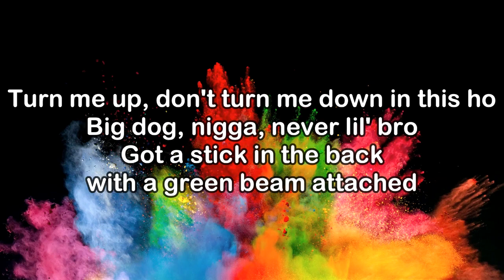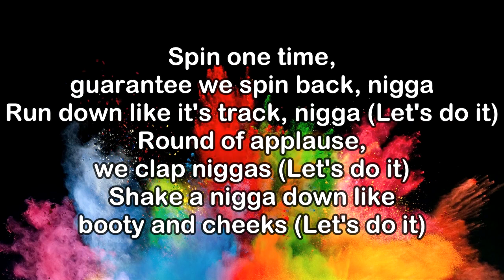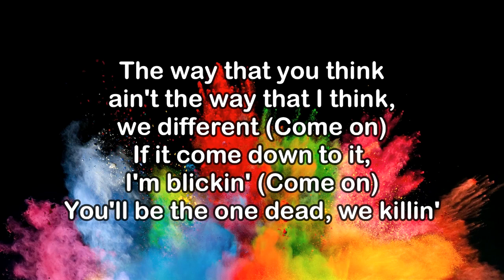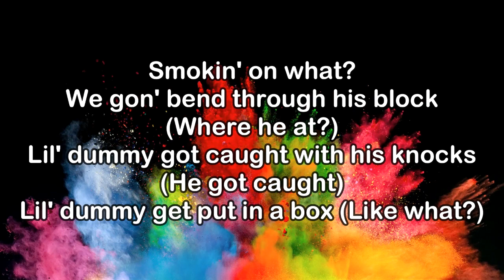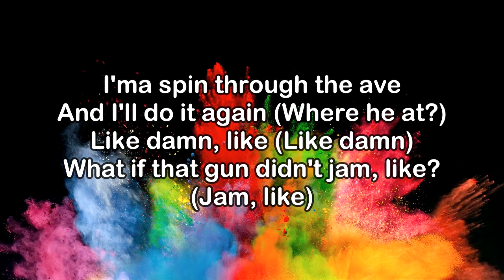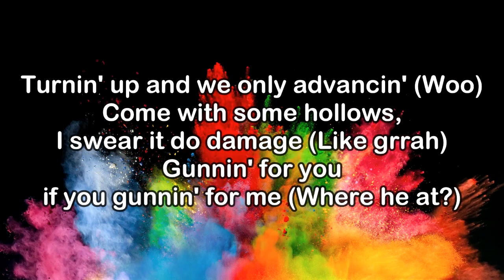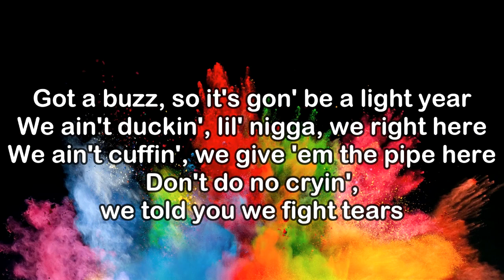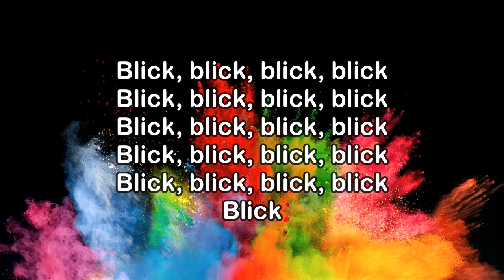Scarlip Ft. NLE Choppa - Blick (Remix) (KARAOKE VERSION)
Lyrics:

Damn
Damn, like damn, like
Lil' dummy got caught with his knocks, damn (Dumb-ass nigga)
What? We gon' spin through his block (Where that nigga at?)

Got a buzz, so it's gon' be a light year
We ain't duckin', lil' nigga, we right here
We ain't cuffin', we give 'em the pipe here
Don't do no cryin', we told you we fight tears
Smokin' on what? We gon' bend through his block (Where he at?)
Lil' dummy got caught with his knocks (He got caught)
Lil' dummy get put in a box (Like what?)
Bitches be talkin', but bitches be popped (Like what?)
Ah, get me lit (Blick), ah, get me lit (Blick)
Ah, move them hips (Blick)
Like, I need to see who can blick (Blick)
I need to see who can blick (Ayy, ayy)

Turn me up, don't turn me down in this ho
Big dog, nigga, never lil' bro
Got a stick in the back with a green beam attached
If you lack, get packed
Matter fact, rat-a-tat-tat-tat, tell 'em, ''Stand on that''
We don't cap on wax
Spin one time, guarantee we spin back, nigga
Run down like it's track, nigga (Let's do it)
Round of applause, we clap niggas (Let's do it)
Shake a nigga down like booty and cheeks (Let's do it)
I'ma Summer Walk shit down, shout out Lil Meech
Call it abuse how we beatin' the streets
Jumped off the porch, you was beatin' your meat
The way that you think ain't the way that I think, we different (Come on)
If it come down to it, I'm blickin' (Come on)
You'll be the one dead, we killin'

I need to see who can blick

And he wanna see how I blick (Okay)
Can't keep up while I'm movin' my hips (Keep up)
And you can't name a block I ain't spin
I'ma spin through the ave and I'll do it again (Where he at?)
Like damn, like (Like damn)
What if that gun didn't jam, like? (Jam, like)
What if that boy never ran, like? (Ran, like)
He think he tough, we leave him where he stand, like (Ricky), like
Lil' thottie, she fuckin' on camera (She get fucked)
Got some niggas that's stuck in the hammer (They down)
Bitch, where is your manners? (Like)
He feel a way, he get hit with that hammer (Grrah)
I call JDot, you know he a geek (We gon' geek)
We gon' spin through his block for a week (Where he at?)
Oh, he rattin? We give him some cheese
He get hit with some shit that's gon' fuck up his teeth (Damn, damn, damn, damn)
I see an opp and I panic (I panic)
Them Perky's be helpin' me manage (Like damn)
Turnin' up and we only advancin' (Woo)
Come with some hollows, I swear it do damage (Like grrah)
Gunnin' for you if you gunnin' for me (Where he at?)
So you better be fast on your feet (Better run)
He a demon, can't wait 'til we meet (Where he at?)
My niggas be bumpin' and blastin' that heat (Ricky)

We ain't cuffin', we give him the pipe here
Bitches be talkin', but bitches be popped (Damn, damn, damn)